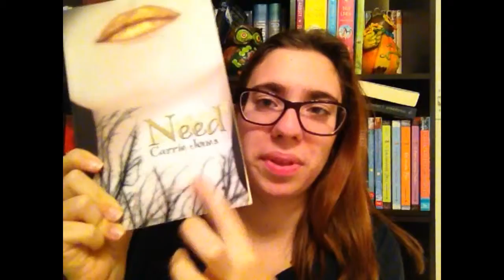Book Review: Need (No Spoilers)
Here is my review for "Need" by Carrie Jones. I really enjoyed this book.